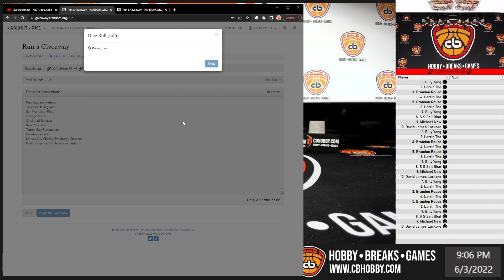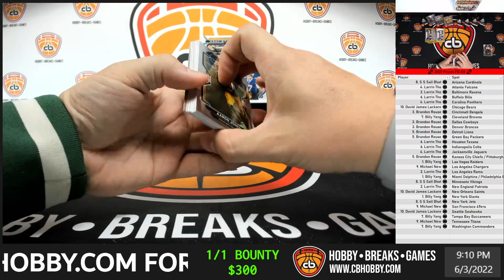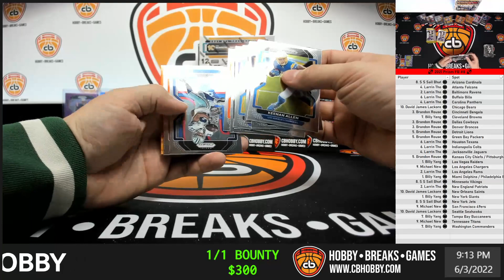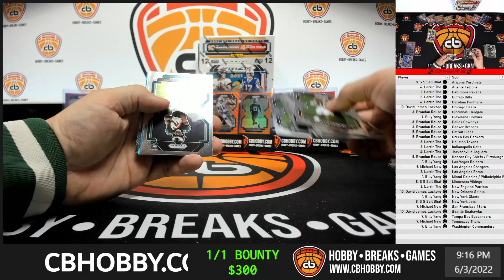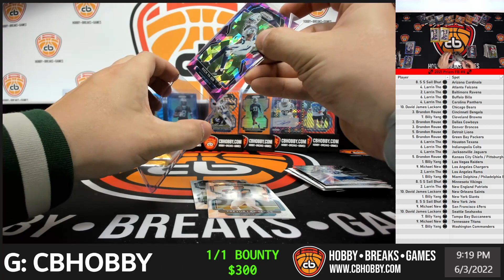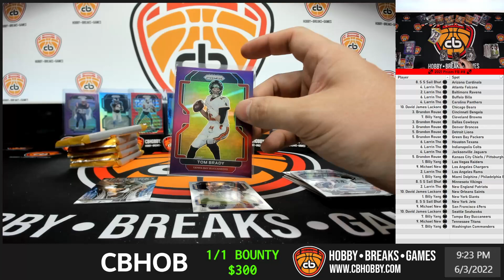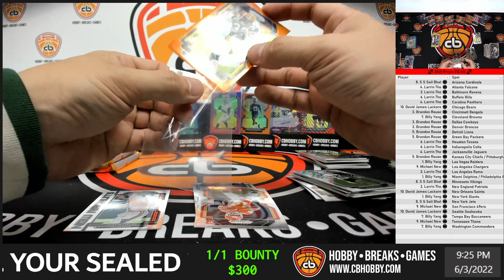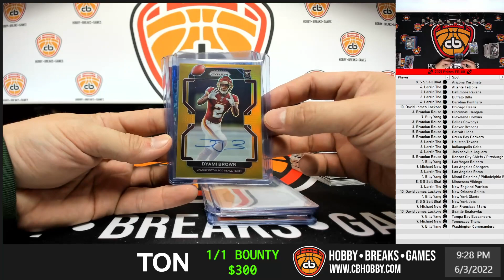🏈 2021 Prizm FB #8 🏈